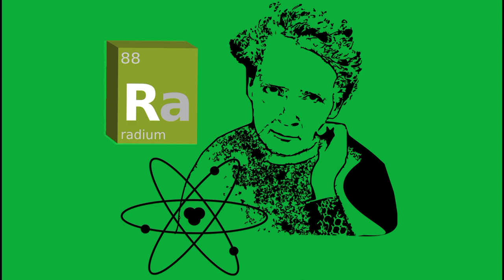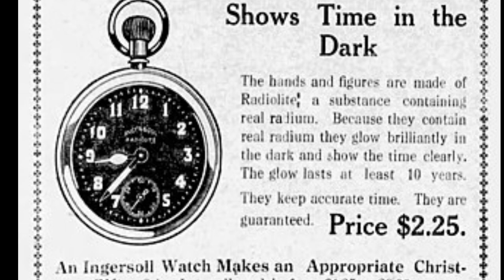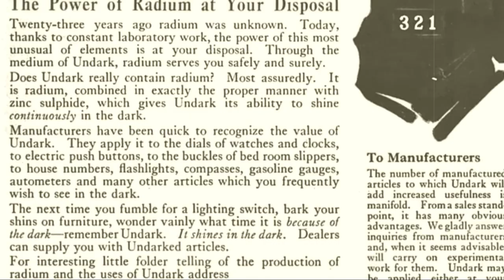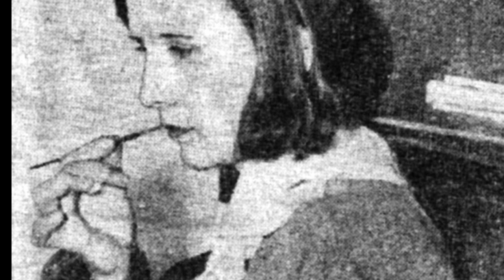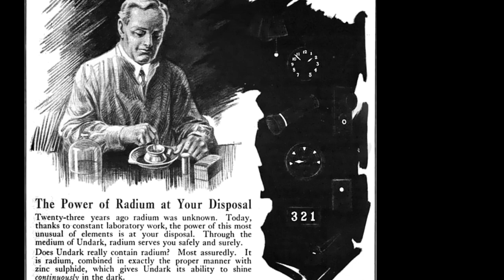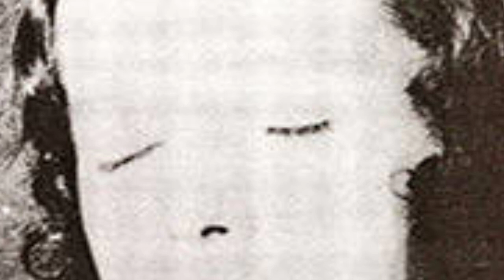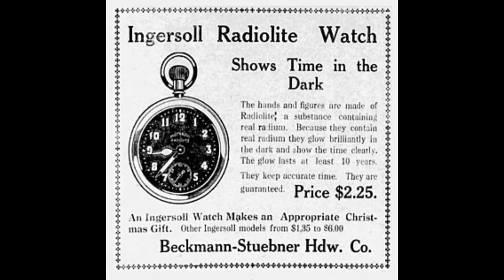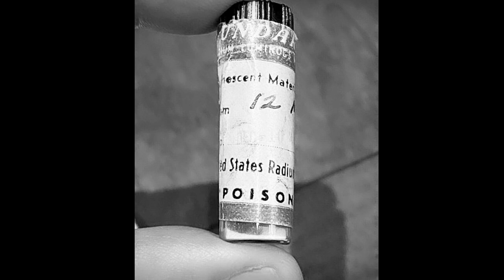The story of the Radium Girls , lip Dip paint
today we are goint to look at the radium girls case we all know today that radium in a very dangerous substance , but way back in the early1900s , it was seen as a miracle element , a health supplement , and even could increase sexual vitality ,

it was also used to paint watch dials and many other instruments for the army ,

and the women who carefully painted these dials that would one day sit upon the face of a watch that was strapped to the wrist of a brave soldier , started to feel the side effects of the radium in absolute terrible ways

here is the link to the Instagram post , come and share your thoughts